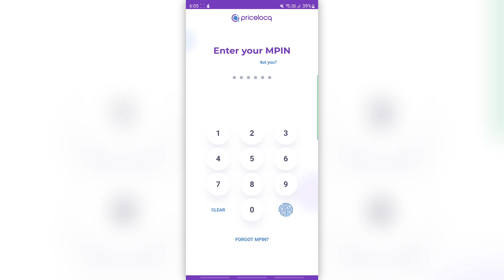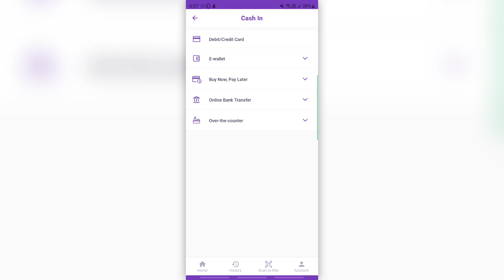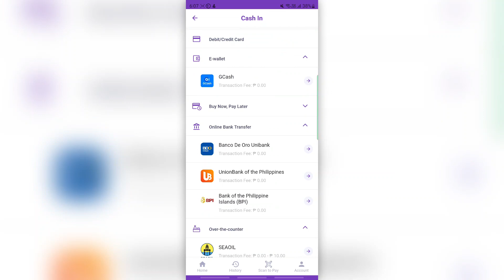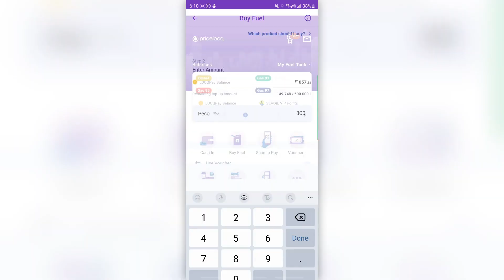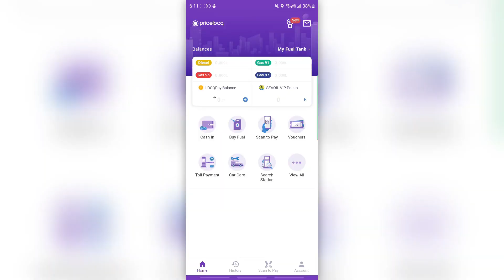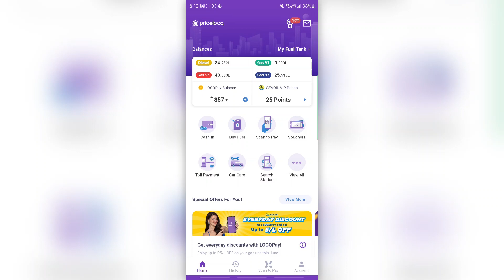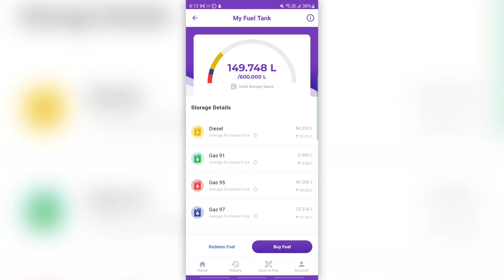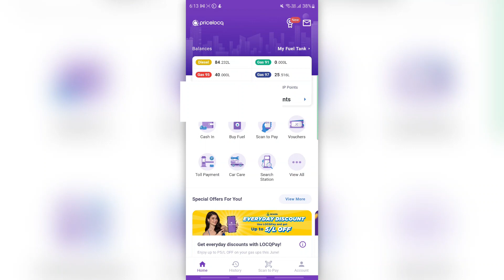One App I Regret Not Using Sooner - Seaoil Gas PriceLOCQ: Prepaid Cheaper Fuel, Beat the Price Hike!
Regret not using this when diesel was below 40! Happy and satisfied Pricelocq user here! More than 1 year na, dami ko na rin natipid especially nung umabot 80+ ang gas at diesel! Pano nga ba nagwowork ang Pricelocq? Sulit ba?

Cash in, pay via QR. Store your fuel via app, lock in prices now, use it anytime in the future as you need it.